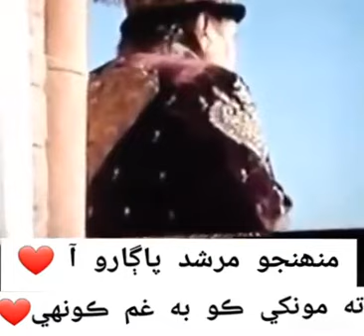peer pagara Shah Mardan shah ziyarat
peer pagara Shah Mardan shah ziyarat video